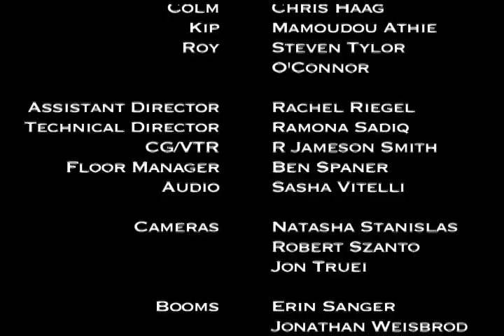Beer Bad - Film Student Live-to-Tape Reproduction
In a tribute to my favorite television show and episode (BtVS), I created this multi-camera live-to-tape portrayal of one of my favorite scenes for my final project when I was a sophomore in TSOA's Kanbar Institute for my Sight and Sound Studio course.

Directed by Alexa Whiteside

Not possible without my awesome crew.  This production was completely set up, shot and taken down in 2 hours.  There a 3 set-ups.  Twas a little too big of a goal for the class, but I hope you enjoy.